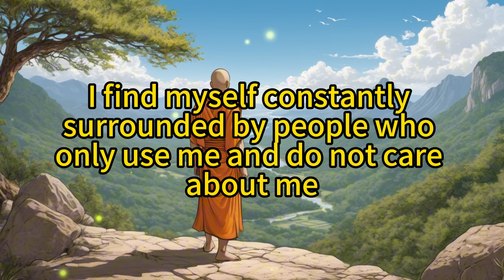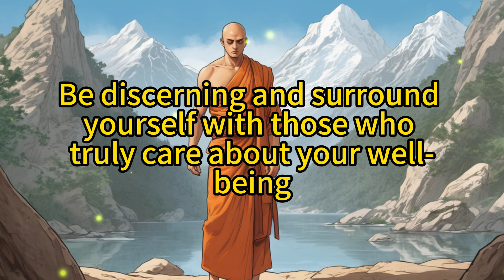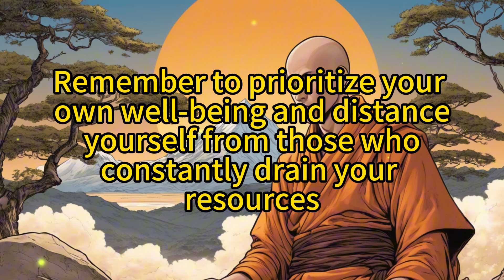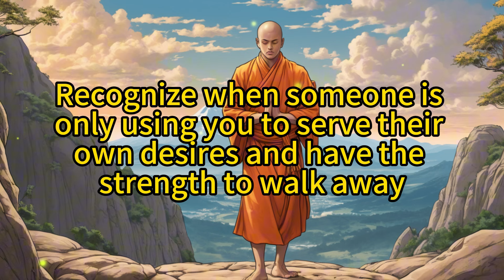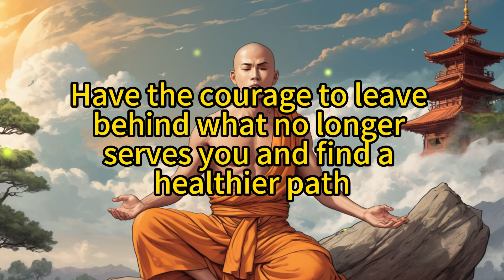7 Attitudes of a Person Who Only Uses You and Doesn't Care About You - Buddhism Lesson